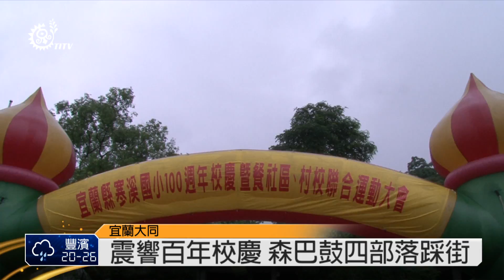寒溪百年校慶 森巴鼓隊部落踩街 2014-04-27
震耳的鼓聲，響徹在部落當中，為了傳遞寒溪國小一百週年校慶的喜悅，校方特別安排森巴鼓隊到寒溪部落、四方林部落、華興部落、以及新光四個部落踩街，雖然天空下起了毛毛雨，但不減小朋友們的熱情。

寒溪國小希望透過森巴鼓的演出，不只是將訊息告知道部落，還結合了衛生所來做衛教宣導。

寒溪國小是宜蘭部落地區小學，第一所百年的學校，校方也舉辦晚會以及村校聯合運動會，讓校友們回到母校，透過活動相互聯繫情感。